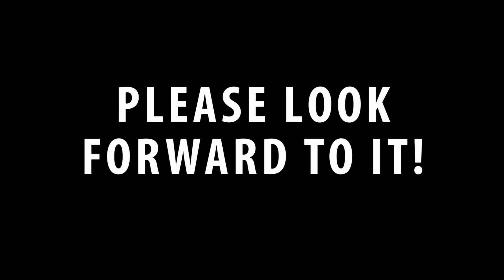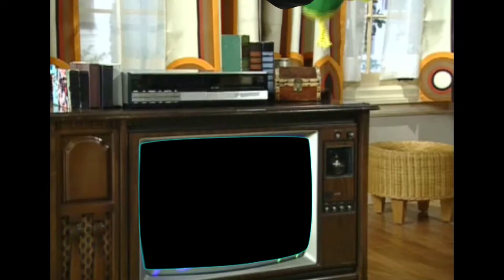Keiran's reaction to the Job Reveal (Feb 2021)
Keiran and his trusted Chocobo watch the Announcement Showcase and react to the new Healer job that's coming. Will it be Geomancer?!